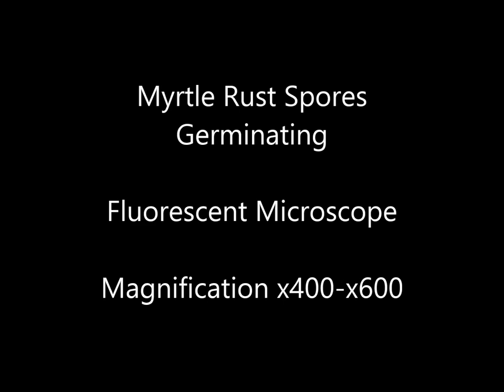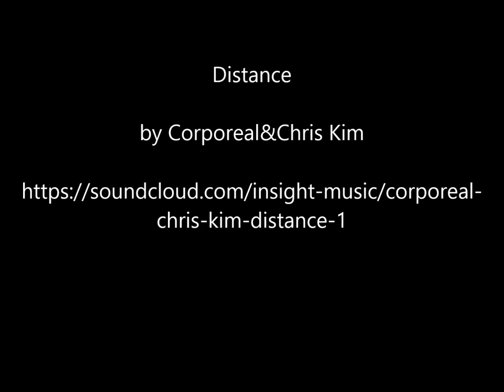Myrtle Rust Spores Germinating - Fluorescent microscope _ Svetlana Trefilova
The video is interesting as a monochromatic object. The system of spore germination is clearly visible and shimmers with florescent light.